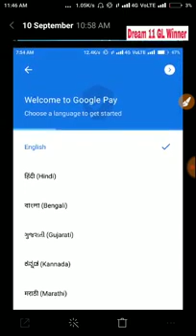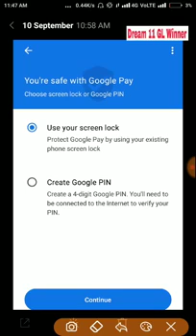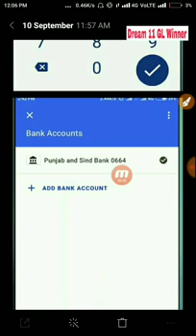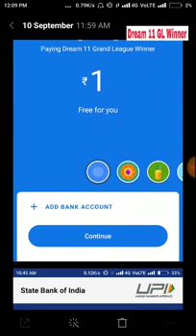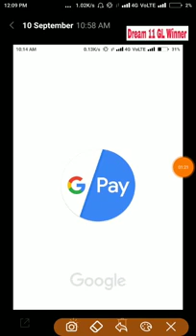Google play tez ko download koea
Google play  tez  like -